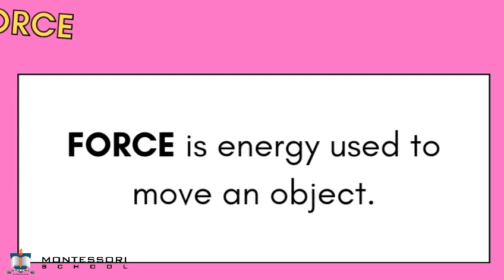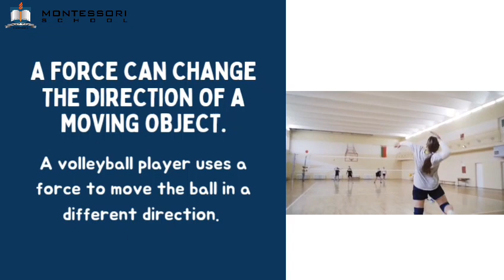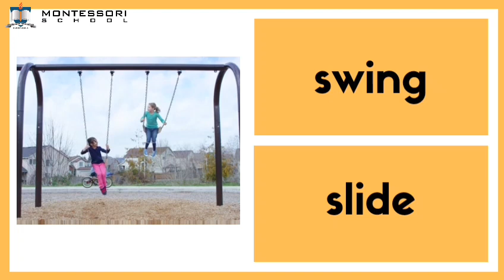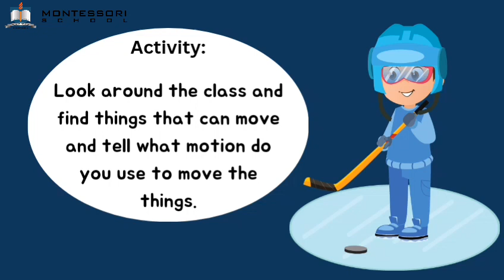Science - Force & Motion